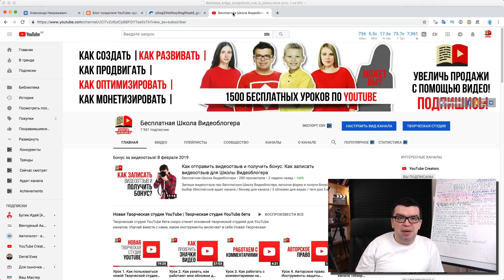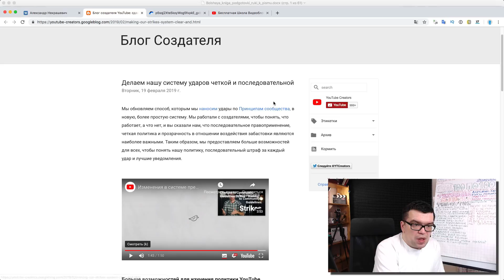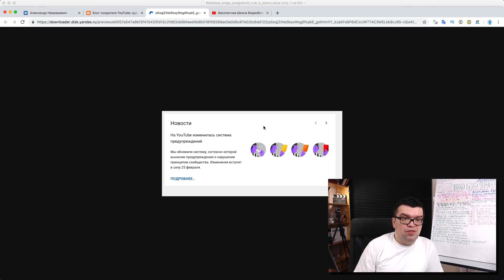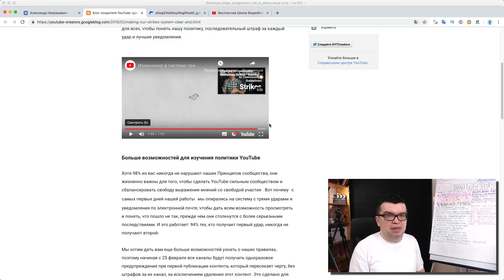Новая система страйков на канал YouTube! ✅ Предупреждения и страйки за принципы сообщества youtube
Как и за что можно получить страйк? Нарушение принципов сообщества опасно для канала! Почему не стоит нарушать принципы сообщества youtube!

Мы обновляем способ, которым мы наносим удары по Принципам сообщества, в новую, более простую систему. Мы работали с создателями, чтобы понять, что работает, а что нет, и вы сказали нам, что последовательное правоприменение, четкая политика и прозрачность в отношении воздействия забастовки являются наиболее важными. Таким образом, мы предоставляем больше возможностей для всех, чтобы понять нашу политику, последовательный штраф за каждый удар и лучшие уведомления.

Больше возможностей для изучения политики YouTube
Хотя 98% из вас никогда не нарушают наших Принципов сообщества, они жизненно важны для того, чтобы сделать YouTube сильным сообществом и сбалансировать свободу выражения мнений со свободой участия . Вот почему - с самых первых дней нашей работы - мы опирались на систему с тремя ударами и уведомления по электронной почте, чтобы дать всем возможность просмотреть и понять, что пошло не так, прежде чем они столкнутся с более серьезными последствиями. И это работает: 94% тех, кто получает первый удар, никогда не получают второй.
Мы хотим дать вам еще больше возможностей узнать о наших правилах, поэтому начиная с 25 февраля все каналы будут получать одноразовое предупреждение при первой публикации контента, который пересекает черту, без штрафов за их канал, за исключением удаления этот контент. Это сделано для того, чтобы каждый мог найти время, чтобы узнать о наших принципах сообщества, а затем быстро вернуться к созданию отличного контента и взаимодействию со своей аудиторией в соответствии с нашими правилами.
Наряду с этим новым предупреждением мы также расширяем ресурсы политики, доступные в нашем справочном центре, чтобы предоставить более подробную информацию о том, какое поведение приведет к забастовке. Это включает в себя новые подробные примеры контента, который мы обычно видим и который нарушает наши правила.
Последовательные удары по всему YouTube
Мы также налагаем штраф за нарушение наших Принципов сообщества, где бы это ни происходило. В то время как большинство забастовок происходит от видео, наши Принципы сообщества охватывают весь контент на YouTube, включая истории, пользовательские эскизы или ссылки на другие веб-сайты, включенные в описание или информационную карточку видео.
Раньше не все удары имели одинаковый штраф на вашем канале. Например, первые удары по видео вызовут 90-дневное замораживание потокового вещания, а вторые удары приведут к двухнедельному замораживанию новых загрузок видео. Мы слышали от многих из вас, что это сбивает с толку, и штраф не соответствует источнику удара. Теперь, основываясь на ваших отзывах, все забастовки в соответствии с принципами сообщества будут наказываться одинаково:
Как уже упоминалось, каждый, кто загружает контент на YouTube, теперь получит предупреждение, когда его контент пересекает черту. Хотя контент будет удален, на канале не будет никакого другого штрафа. Будет только одно предупреждение, и, в отличие от забастовок, предупреждение не будет сброшено через 90 дней.
Первый удар приведет к тому, что на неделю можно будет закачать любую новую информацию на YouTube, включая прямую трансляцию и другие действия на канале. Забастовки истекают через 90 дней.
Второй забастовка в любой 90-дневный период приведет к двухнедельному блокированию возможности загрузки любого нового контента на YouTube.
Третья забастовка за любой 90-дневный период приведет к прекращению канала.
Прозрачность о статусе вашего канала
Наконец, мы всегда хотим , чтобы понять , почему произошла забастовка, что это означает для вашего канала, и последующие шаги, которые доступны - в том числе обжалования решения в случае , если вы думаете , что это была ошибка. С этой целью мы делаем наши уведомления по электронной почте и с рабочего стола более понятными, и они предоставят более подробную информацию о том, какая политика была нарушена. Мы также добавляем новые мобильные и встроенные уведомления о продуктах, чтобы быть в курсе всех важных сведений о забастовке.
Эти обновления являются частью нашей текущей работы, чтобы убедиться, что YouTube является лучшим местом для прослушивания, обмена и создания сообщества с помощью ваших историй. Наша система забастовок - это важный способ помочь создателям и художникам понять, когда они переступили черту, загрузив контент, который подрывает эту цель, и ваши отзывы помогли сделать эту систему лучше для всего сообщества. Мы будем основываться на этом и на всем прогрессе, достигнутом за последний год, продолжая консультироваться с вами по мере усиления правоприменения и обновления наших политик. Мы хотим, чтобы их было легко понять и удовлетворить потребности мирового сообщества YouTube.